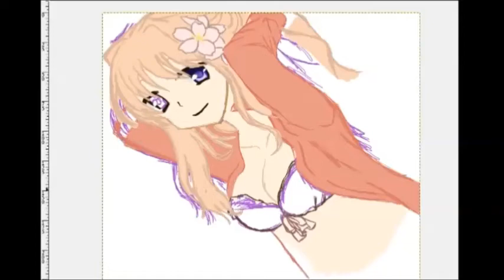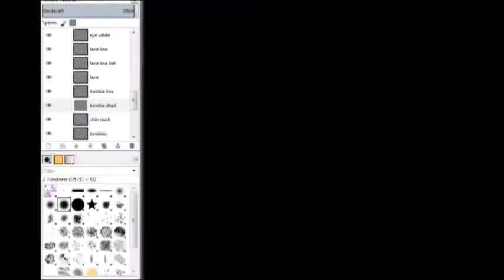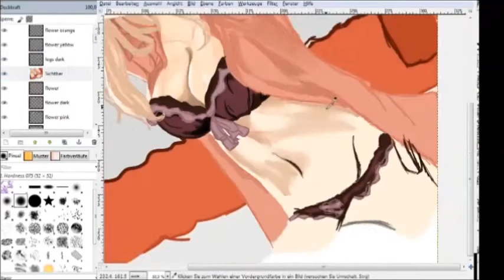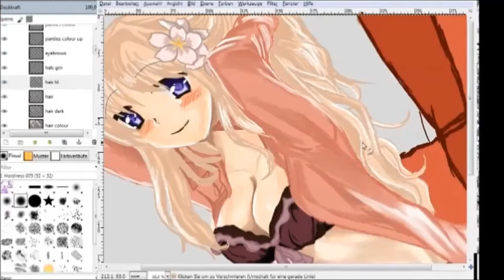Let's Draw: Anime Girl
sped up

check them out, they're awesome :)